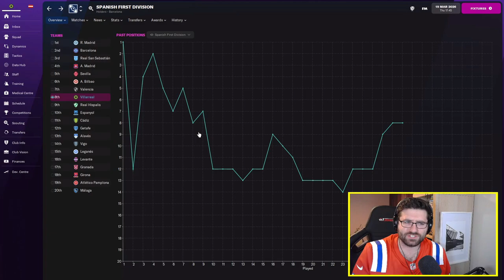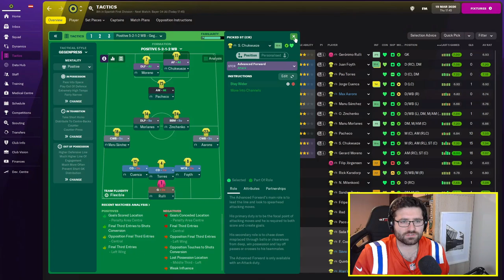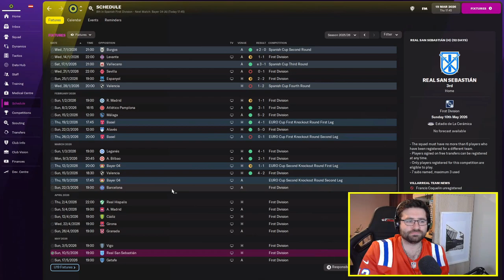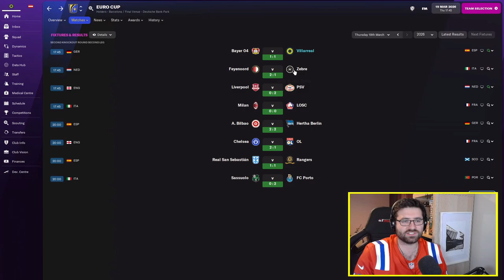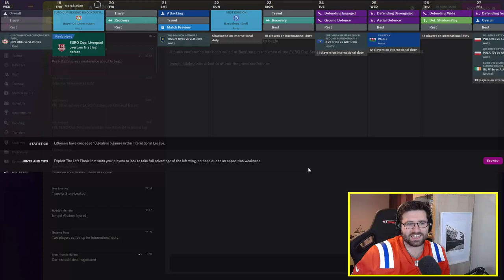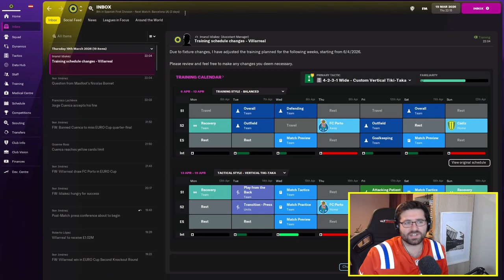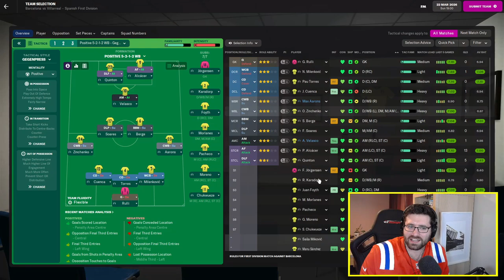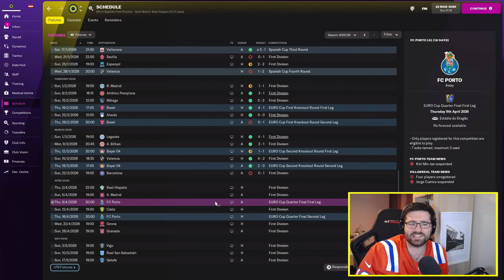FM22 | Glory Hunter | 58 | BEST FORM IN THE LEAGUE!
We have turned things around thanks to our new formation - but can we beat Barca?